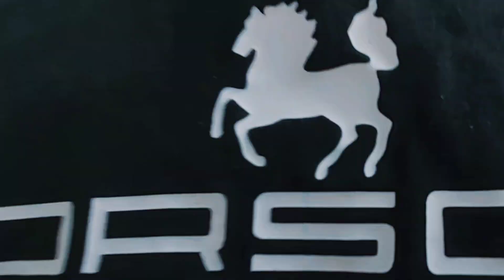Good Day (Wake Up) - NEFFEX | Cinematic Vlog.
Cinematic Vlog - Good Day (Wake Up)

Lokasi :
1. Hotel Kontena, Batu - Malang
2. Omah Koempoel, Batu - Malang
3. Central Food Court, Taman Dayu Pandaan, Pasuruan.

Record :
1. Lumix GF7
2. Samsung A70

Aplikasi : Cap Cut

Song : Good Day (Wake Up) - NEFFEX